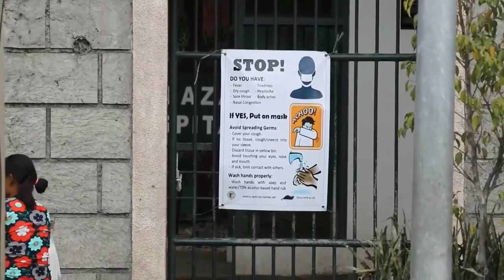Filipinas confirma la primera muerte por coronavirus fuera de China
Filipinas confirmó este domingo la muerte de un hombre de nacionalidad china debido a una neumonía causada por el coronavirus de Wuhan, el primer fallecimiento por la epidemia que se produce fuera de las fronteras de China.

¡Visítenos!